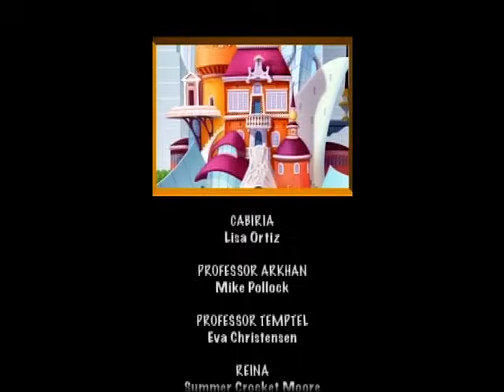Друзья ангелов 1 сезон серия 44 | мультсериал | мультфильм для детей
Друзья ангелов мультфильм для детей | Группа ангелов (Раф, Ури, Мики и Сладкая) и группа демонов (Сульфус, Кабале, Кабирия и Гас) спускаются на Землю, чтобы начать своё обучение.

Ангелы должны научиться вдохновлять людей на хорошие поступки и быть настоящими ангелами-хранителями, а демоны — научиться искушать людей смертными грехами и быть демонами-искусителями. Существует также особый запрет на прикосновение к противнику — ВЕТО. Ангелы и демоны сражаются за своих подопечных - смертных учеников Золотой Школы. Кто победит в вечной битве Добра и Зла? Ангелы? Демоны? А может быть, дружба или… любовь?